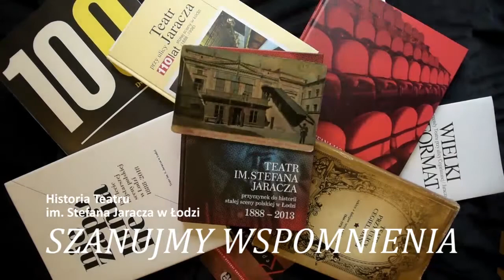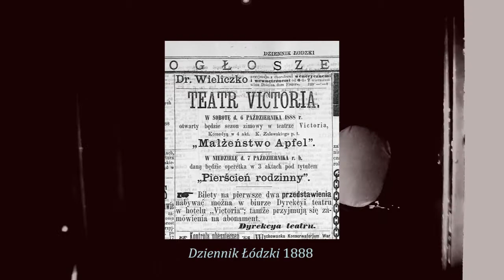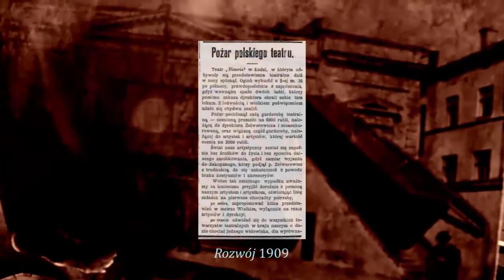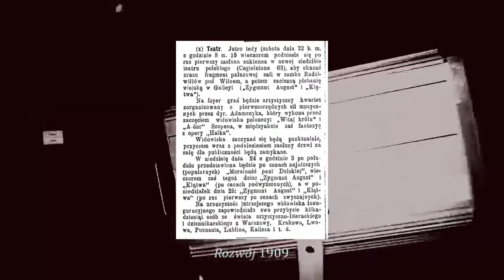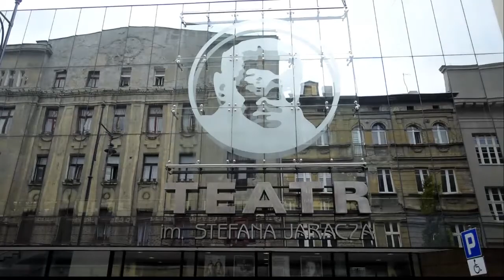"Szanujmy wspomnienia" część IX - czyta Marek Nędza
Słuchajcie🎧
Oglądajcie🖥
Czytajcie📖

Dziewiąty odcinek przeczyta dla Was Marek Nędza.

Marka Nędzę możecie podziwiać na deskach naszego teatru w spektaklach:
"Karamazow" Fiodora Dostojewskiego w reżyserii Jacka Orłowskiego
"Umrzeć z tęsknoty, najpiękniejsze piosenki żydowskie" pod opieką artystyczną Waldemara Zawodzińskiego
"Czarownice z Salem" Arthura Millera w reżyserii Mariusza Grzegorzka
"Plac bohaterów" Tomasa Bernharda w reżyserii Grzegorza Wiśniewskiego
"Otchłań" Jennifer Haley w reżyserii Mariusza Grzegorzka
"Trzy siostry" Antona Czechowa w reżyserii Jacka Orłowskiego
"Operetka" Witolda Gombrowicza w reżyserii Waldemara Zawodzińskiego
"Opera za trzy grosze" Bertolta Brechta i Kurta Weilla w reżyserii Wojciecha Kościelniaka
"Dzieci widzą duchy" Mariusza Grzegorzka w reżyserii Mariusza Grzegorzka